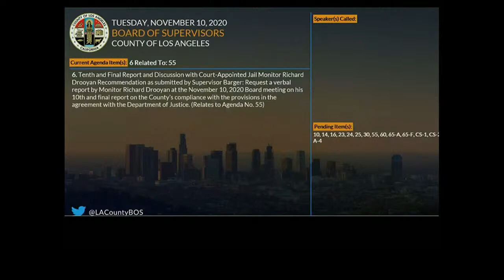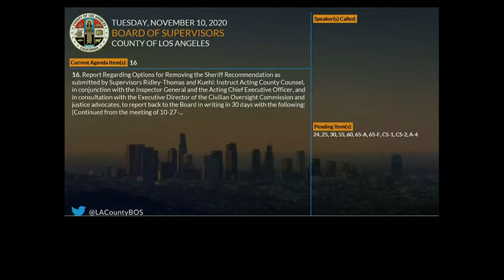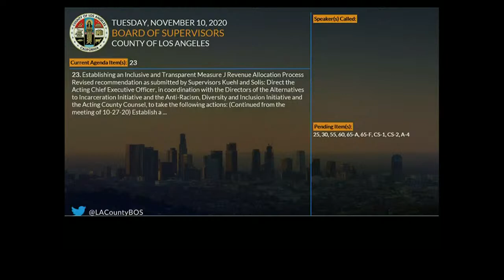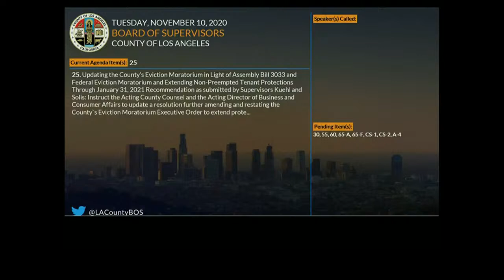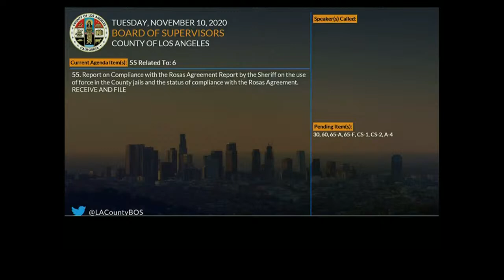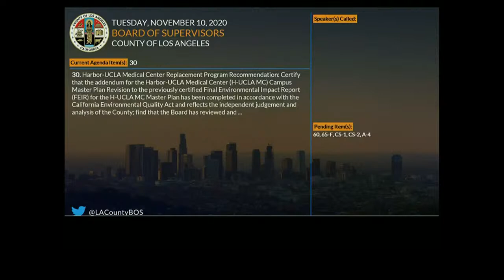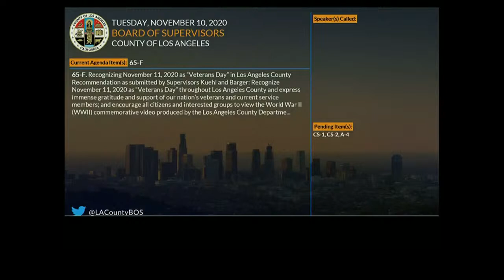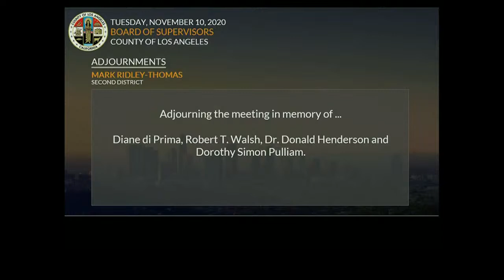Los Angeles County Board of Supervisors Meeting - 11/10/2020